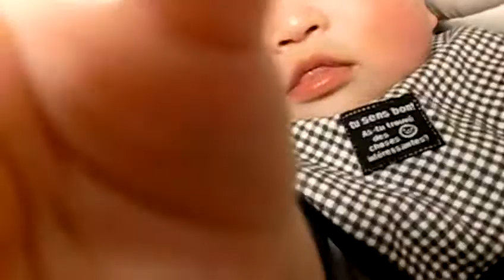え～た@０歳７ヶ月 初投稿♪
宇宙一可愛い我が息子よ
大きくなったら遊ンでね♪